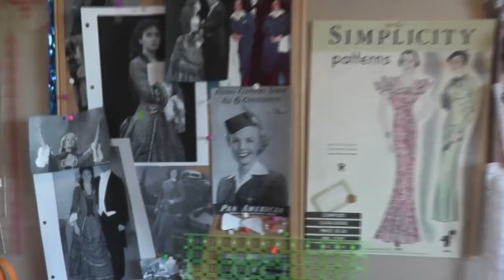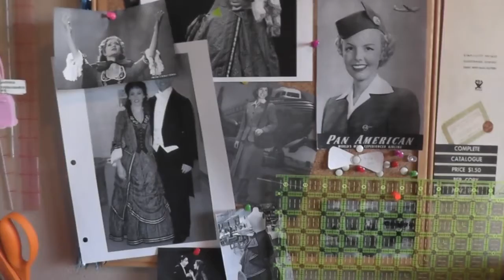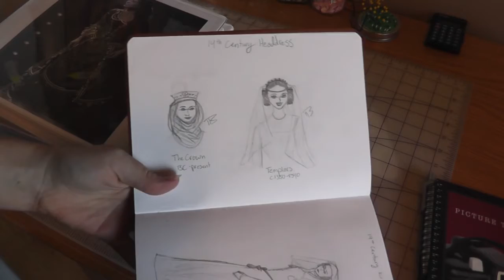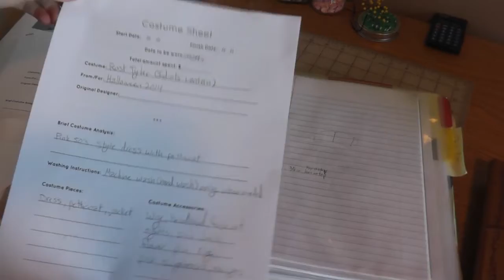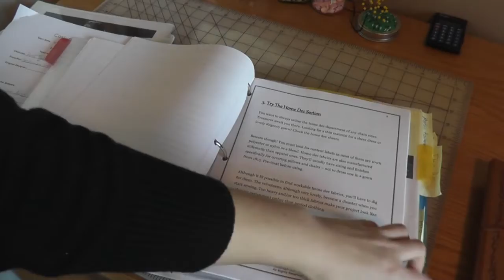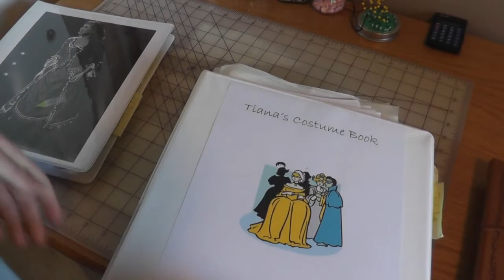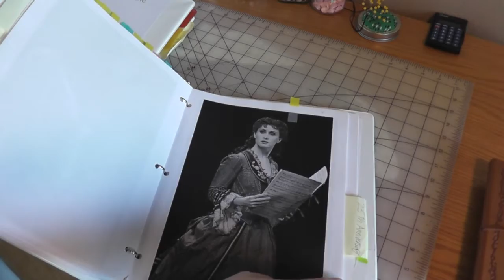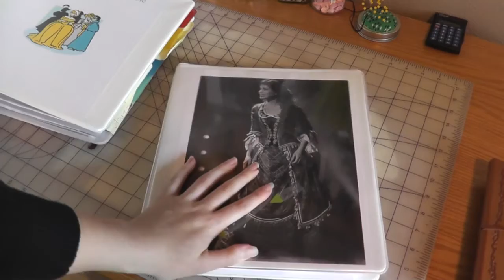Adventures in Costuming Vlog | Introduction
Hi! So I've been thinking for a long time about how awesome it would be to start doing costume vlogs, and I've decided to do it! I'm super excited about this and hope to make lots and lots of videos.

This video is just an introduction and a sort of tour around my sewing space. I also show off some of my costume binders.